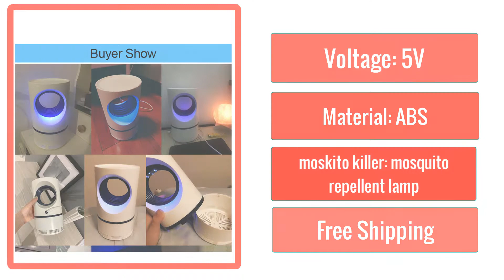Led Mosquito Killer Lamp UV Night Light USB Insect Killer Bug Zapper Photocatalyst Mosquito Trap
Led Mosquito Killer Lamp UV Night Light USB Insect Killer Bug Zapper Photocatalyst Mosquito Trap Lantern Indoor Repellent Lamp